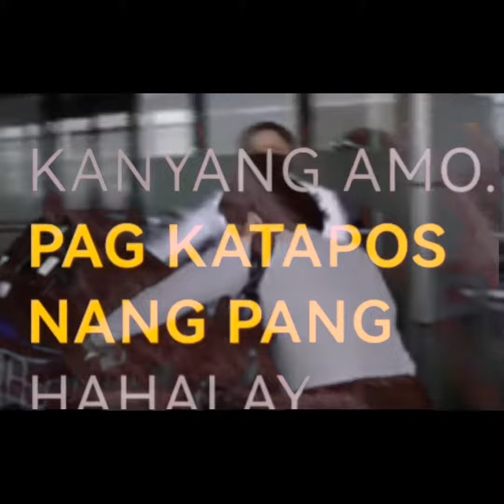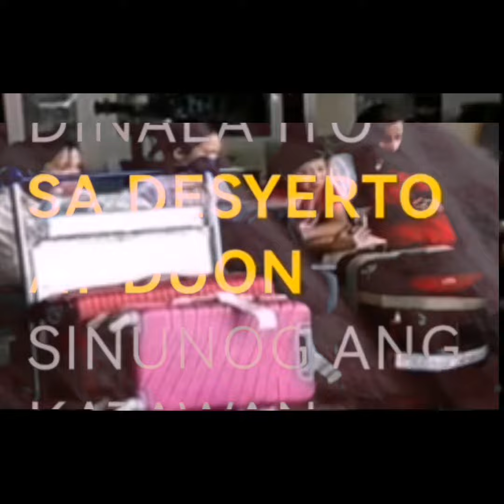OFW SINUNOG SA DESYERTO?